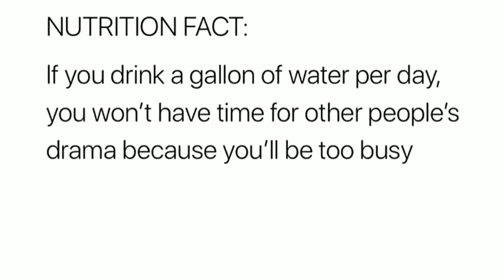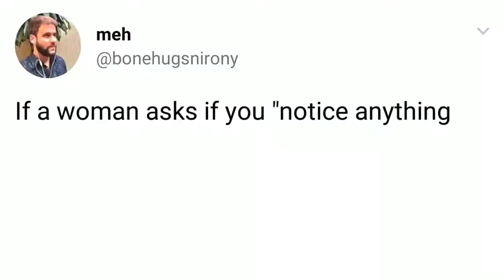Life Hacks 101 😎 | r/meme-mandir | survival Tips 🔥 part 8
dank memes, dank, meme, memes, edgy, dankes
funny af, offensive memes, vine videos, meme compilation, dank meme compilation, peww memes, fortnite memes,
bcc trolling, funny videos, try not to laugh, try not
to cry, best memes compilation, best memes
compilation v13,best memes compilation v2, best
memes compilation v3, gamecube memes
best vines, vines, funny vines
At the end don't Be anti social 😛 atleast im not antisocial 😂 so  you can follow me on 😉✌
Joke apart - feel free...just to say about my content and you can comment for next content as well in comment section. See ya 😘🐼